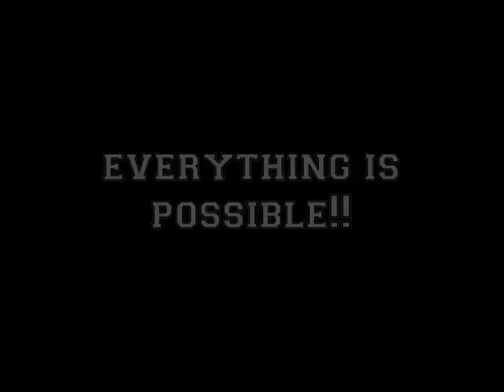Gießen Dragons Trailer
Official Trailer Gießen Golden Dragons 2011